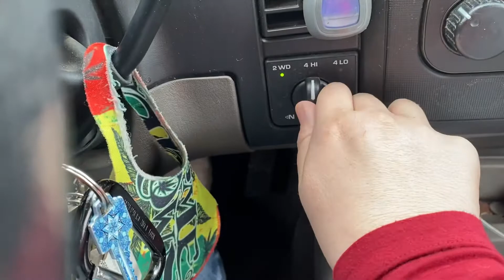Mobbin: Washoe Lake, Nevada (Running Dallas)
Driving through Washoe city/lake/park to run Dallas
Legal: Copyright @ellieera2020.  Any reproduction / illegal distribution of this content in any fashion is a violation of federal laws, which will result in immediate action against all parties concerned.
... Be cool man.